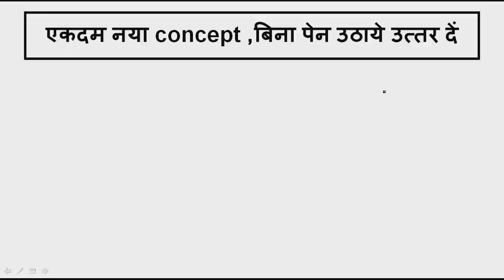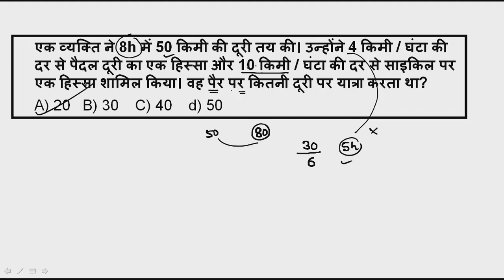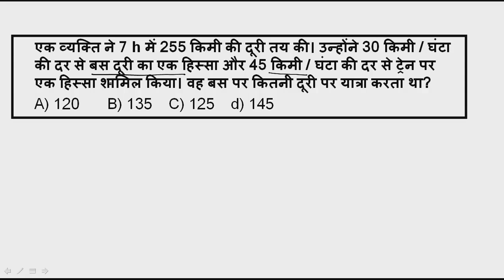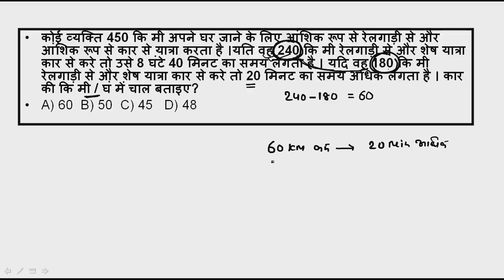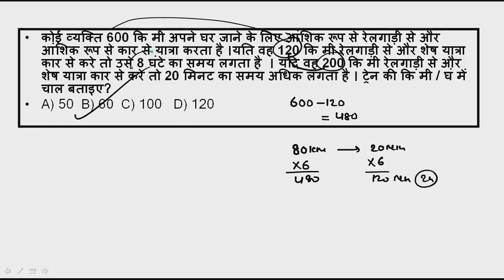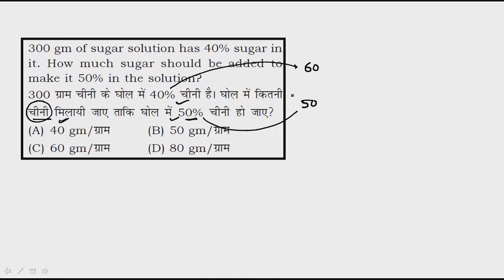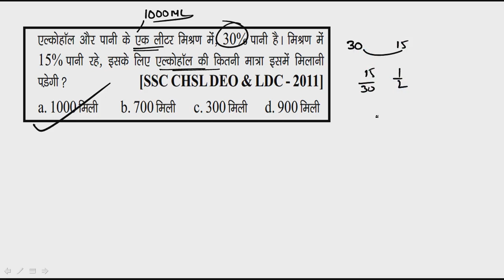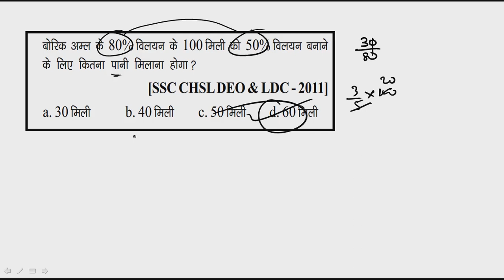MATH WITHOUT PEN & PAIN by Nishant Sir|इससे fast नहीं हो सकता